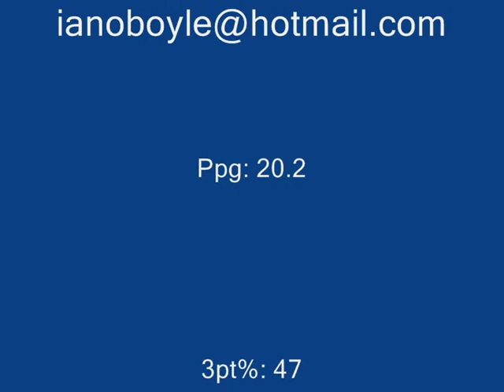Ian O'Boyle Basketball Highlight Tape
Ian O'Boyle
Irish National Team Player
College: New Jersey Tech (Ncaa D1)
Passport: Ireland
Height: 6'4/ 195cm
Weight: 190lbs/ 86kgs
Position: Guard